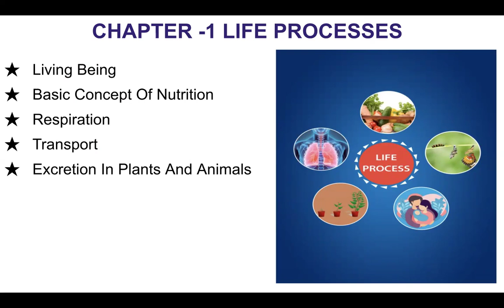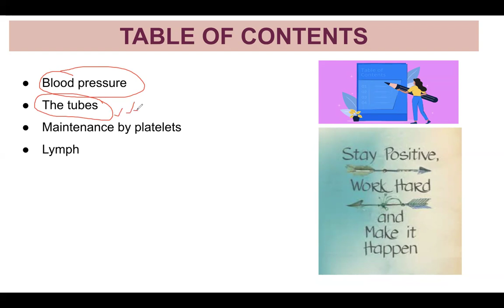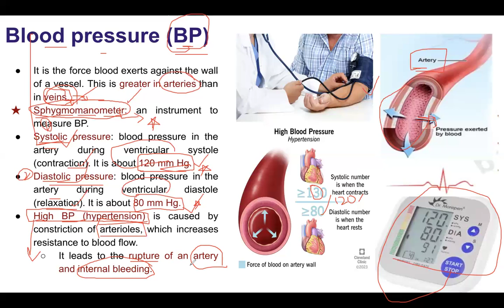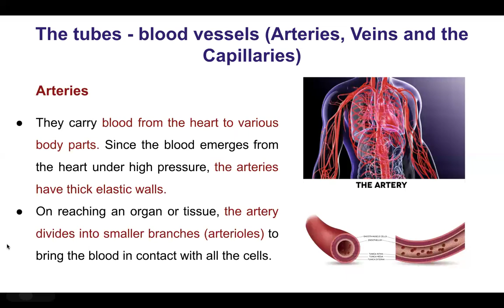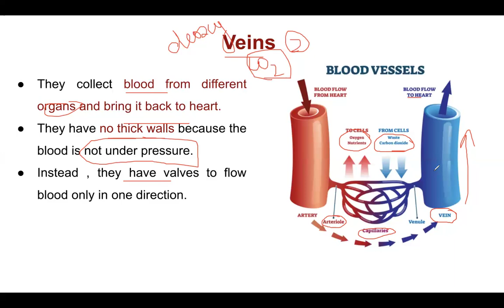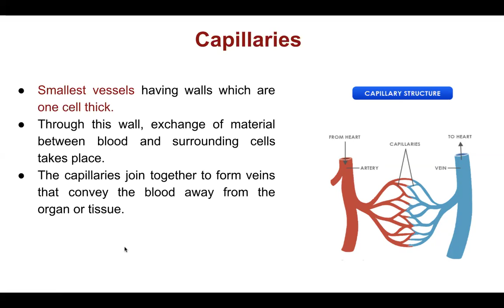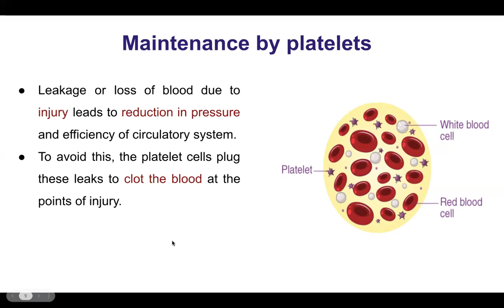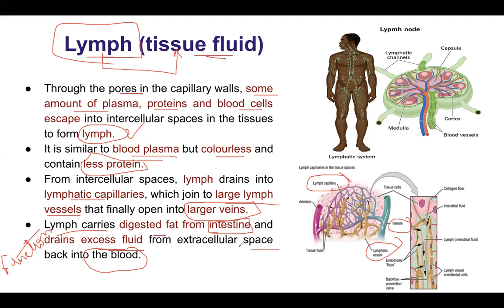life process part 7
Hello everyone,